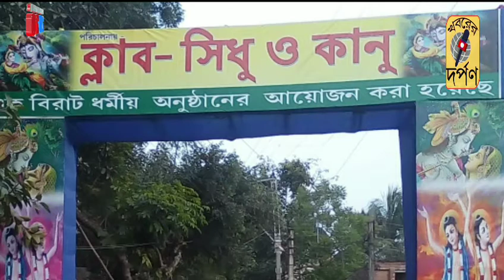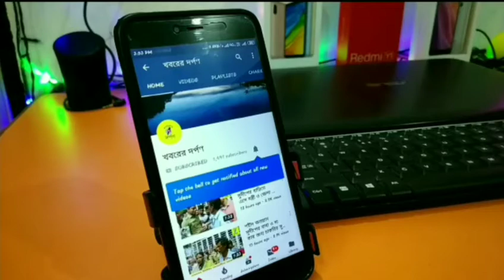ইসকনের উদ্যোগে ও তেহট্টের সিধুকানু ক্লাবের সহযোগিতায় সনাতন ধর্ম প্রচার। দেখুন ভিডিও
নদীয়ার তেহট্ট থানার কোর্টপাড়ায় সনাতন ধর্ম প্রচারে ইসক্নের উদ্যোগে তেহট্টে ক্লাব সিধু কানু এর সহযোগিতায় সনাতন ধর্মসভা